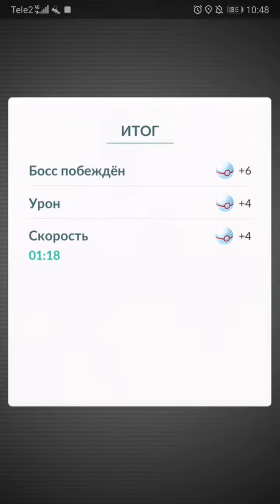Pokemon go Not expected solo raid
Decided on the way home for raiding driflun)